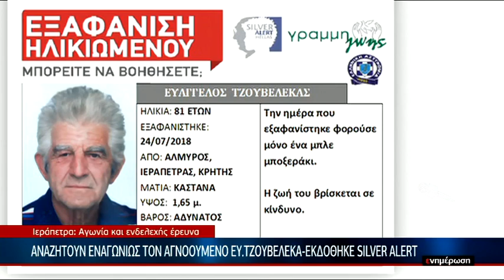Αναζητούν εναγωνίως τον αγνοούμενο Ευ.Τζουβελέκα - Εκδόθηκε SILVER ALERT